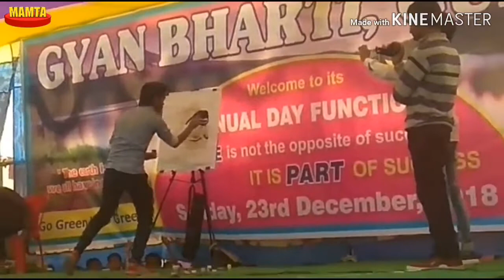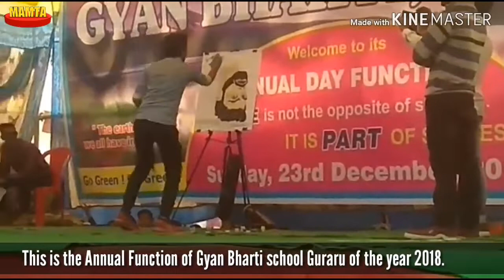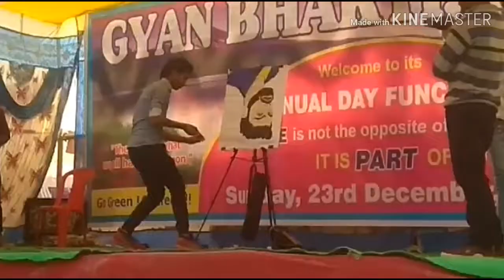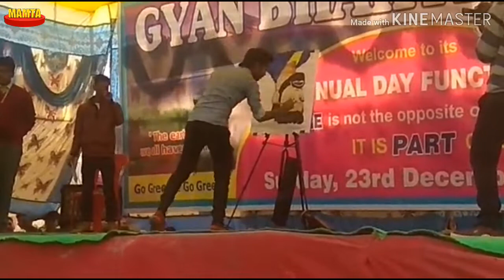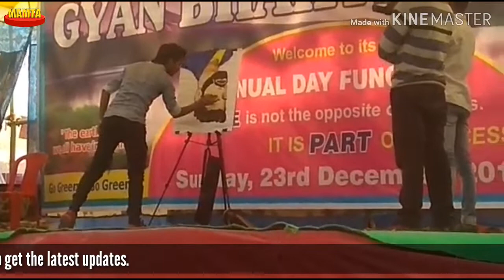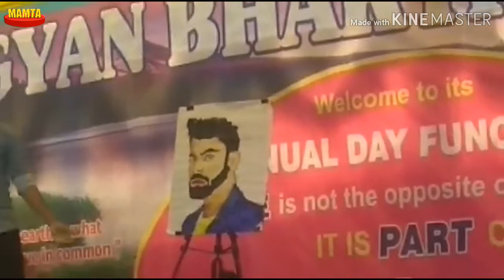Painting by Vikash on Annual Function of Gyan Bharti School, Guraru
This video contains the live recording of Annual Function of Gyan Bharti school, Guraru. In this video, Vikash, a painter of Gaya makes the painting of Virat Kohli at stage. This annual function was held on 23rd December 2018. This 9th Annual Function celebration was awesome. Gyanbhartiguraru had celebrated its 9th annual function this year. That is all information about this video and about this school.